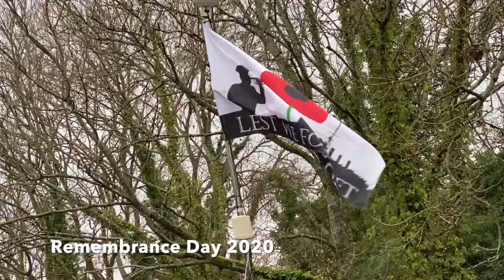81Narrowboat Vlog - Cruising Time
#81 Narrowboat Vlog - Narrowboat Cruising Time.
As we enter the 2nd week of our 2nd lockdown here in England, we look back to a cruise feom Wilcot to Pewsey on the Kennet and Avon Canal, which was filmed before the current restrictions were put in place.